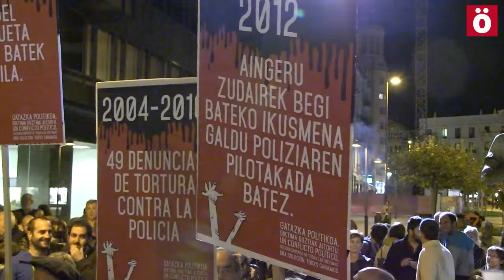Concentración en Iruñea en apoyo a las víctimas de la violencia policial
Las víctimas de la violencia policial en Iruñea recibieron ayer el apoyo de cientos de personas. Bajo el lema "Un conflicto: reconocimiento de todas las víctimas. Una solución: todos ganamos", se hizo una concentración y una ofrenda floral ante la estela de Germán Rodríguez.